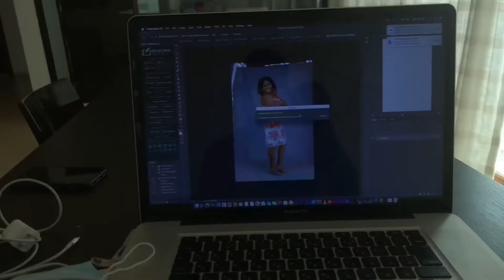Rakil Visits Top Fade barbershop with Benzilla and Kingsley ...Daily Vlog